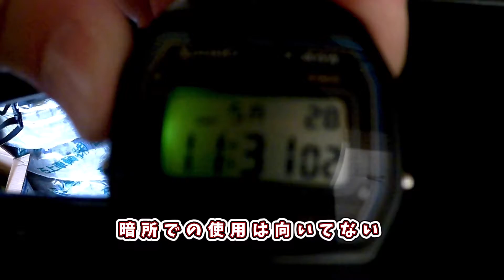ハンドルに巻くだけ チープカシオ F-84W 一分間レビュー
ピンぼけ多めですごめんなさい。
レトロな雰囲気のバイクと時計で合いますね。